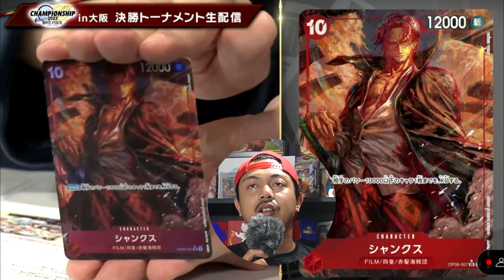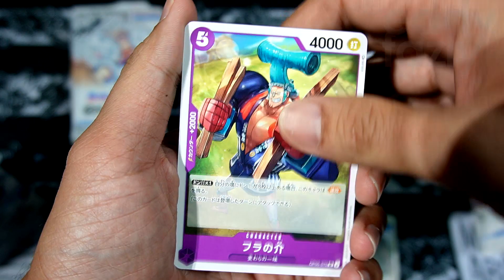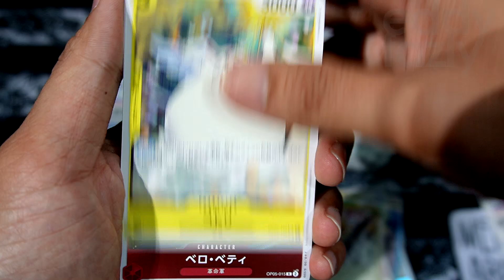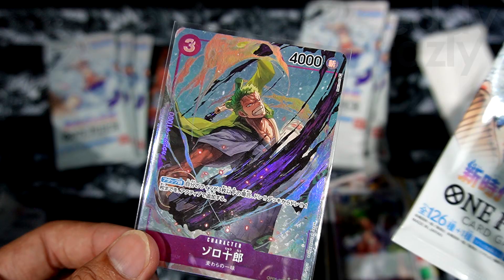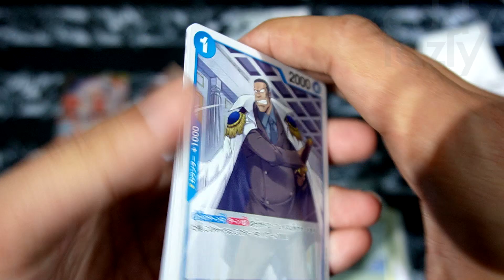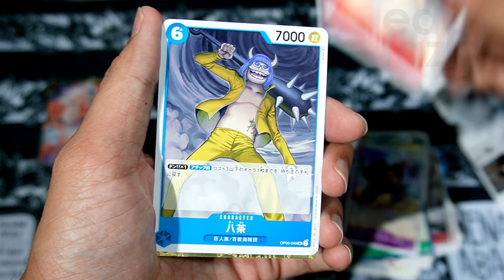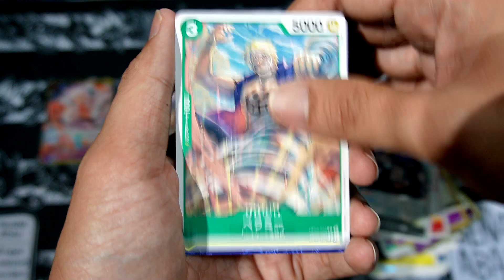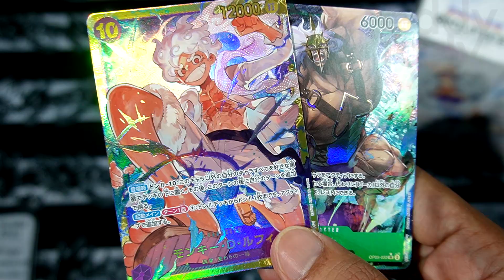LUFFY gelakkan pulls booster box OP05 aku lagi kali ni? [MenanAbah Ep.562]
Tinggal lagi 4 booster box OP05 yang aku beli 2 bulan lepas, dan harini kita nak bukak 2 daripadanya. Aku sejujurnya dah redha dah dengan set ni tapi jauh disudut hati aku masih ingin melihat manga atau signed card tu...jadi adakah Luffy akan gelakkan aku lagi? :')

Semoga dipermudahkan urusan korang dan kekal positif dalam menghadapi kehidupan! InsyaAllah! :)